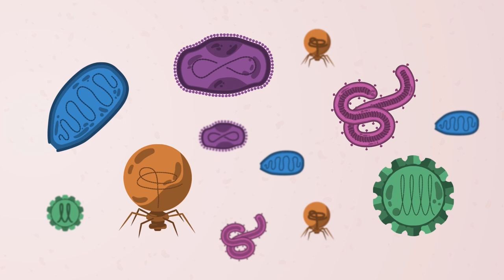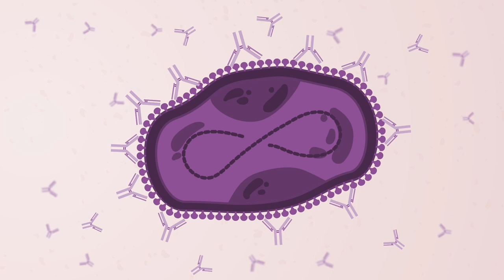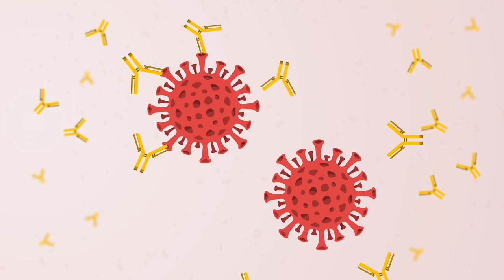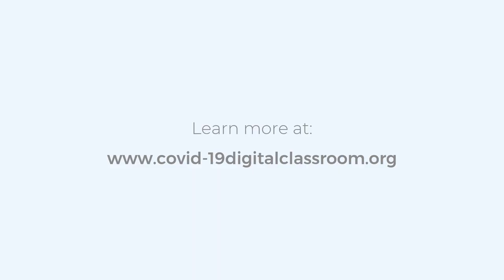COVID-19: Vaccines (ARABIC)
A video that details how and why Covid-19 vaccinations work.

This film is in Arabic.